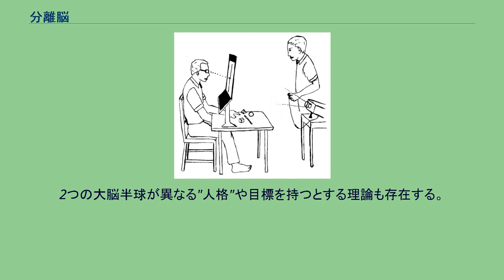分離脳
分離脳となった患者を用いた実験の例。
左視野に提示された視覚刺激は脳の右半球へと伝えられるため、その視覚刺激の名前を言語によって答えることは出来ないが、同じものを左手でつかむことは出来る。
分離脳（ぶんりのう、英: Split-brain）は、脳にある2つの大脳半球を接続している脳梁が、ある程度切断された状態を示す一般用語である。
この状態を生み出す外科手術のことを脳梁離断術と呼ぶ。
この手術が行われることはまれではあるが、大抵の場合は難治性のてんかんの治療として、てんかん発作の有害な電気信号の伝達を減らすことにより、脳組織の物理的な損傷を防ぐために行われる。
分離脳となった患者は、その患者の左視野 (つまり両目の視野の左半分) に画像を呈示された際、それが何の画像なのかを答えることが出来ない。
この理由は、多くの人々において言語優位性半球は左半球なのだが、左視野にある画像は脳の右半球にのみ伝えられるためと考えられる。
2つの大脳半球の連絡が切断されているため、患者は右半球が見ているものを答えることが出来なかったのだ。
しかし、患者は左視野にある物体を左手で掴んだり、認知したりすることが出来る。
これは左手が右大脳半球によりコントロールされているためである。
初期の分離脳の研究はロジャー・スペリーによって行われ、マイケル・S・ガザニガによって続けられた。
この研究成果により、脳機能局在論の重要な理論が生まれることとなった。
分離脳の患者は時々、自らの行動に対する合理的な説明として作話を行うことがある。
それは本当の動機が、言語的にアクセスできない右大脳半球で生み出されたため、説明不可能であるからといえる。
2つの大脳半球が異なる"人格"や目標を持つとする理論も存在する。
以下のリンクはすべて英語になっている